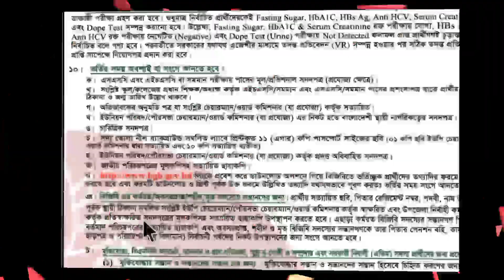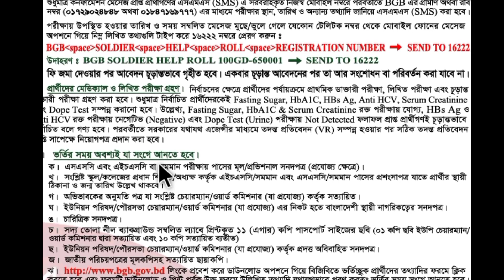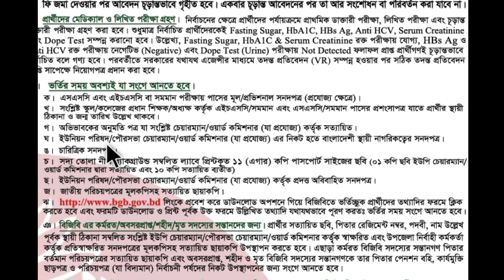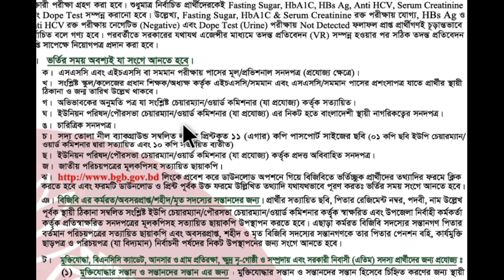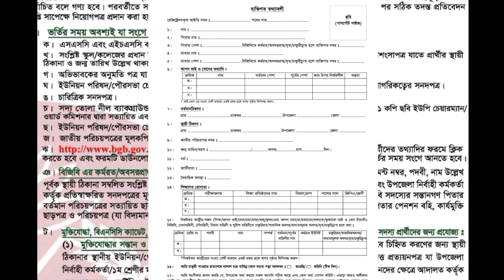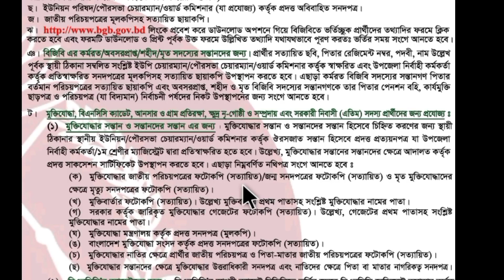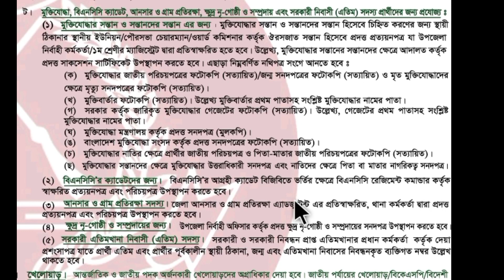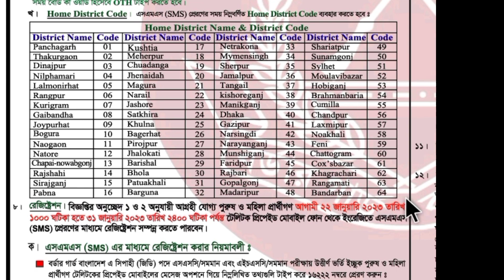BGB মাঠে কী কী কাগজপত্র লাগবে। BGB Job Circular 2023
BGB মাঠে আপনি কী কী কাগজপত্র নিয়ে যাবেন এই নিয়ে বিস্তারিত আলোচনা থাকছে ভিডিওতে

আমার ফেইসবুক পেজটাকে ফলো করে রাখুন